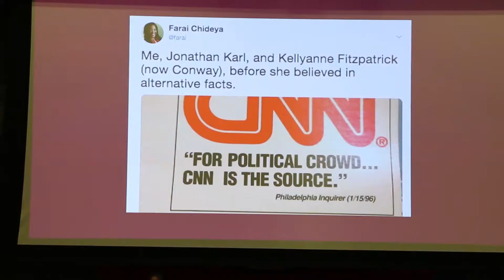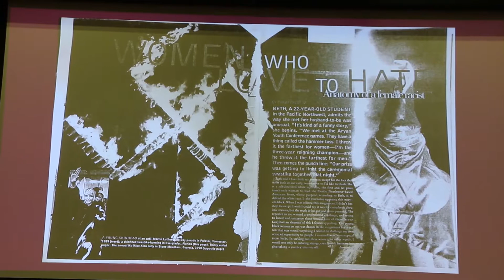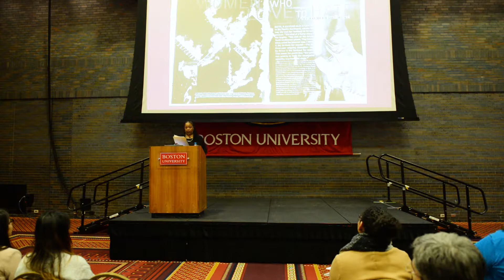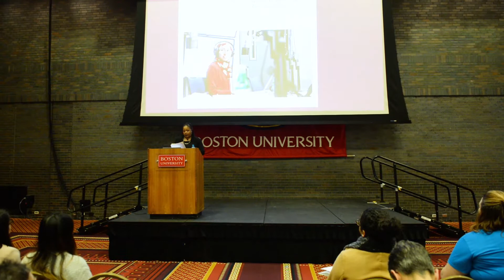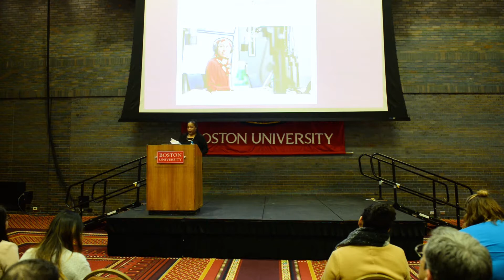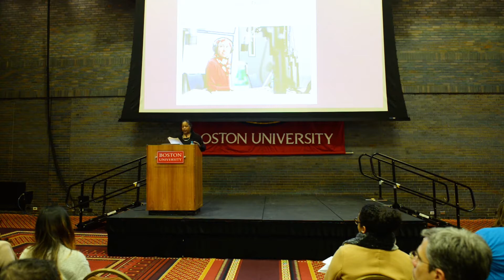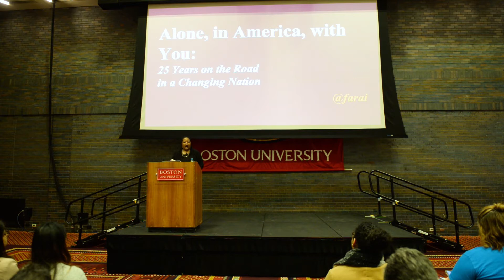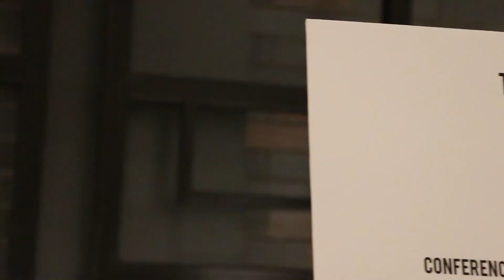Alone, in America, with You: 25 Years on the Road in a Changing Nation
Farai Chideya gives the opening keynote address of the 2019 Power of Narrative Conference at Boston University, March 22, 2019. Farai Chideya is part of the Ford Foundation’s Creativity and Free Expression team, focusing on journalism. Her work supports the development and support of high-quality, principled reporting in the United States, with an emphasis on social justice, a diversity of voices, and press freedoms.